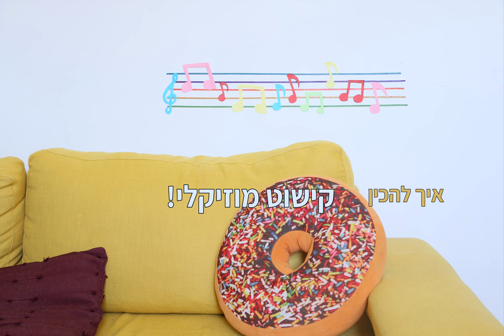הוראות הכנה לתווים | קישוט מוזיקלי | יומן קיץ סימפלסטפס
קישוט מוזיקלי | שבוע צליל ותנועה
הוראות הכנה לתווים
חומרים:
בריסטולים צבעוניים
וושי טייפ דקים (בצבעים שונים או באותו צבע)
מספריים
טוש/ עיפרון

הוראות הכנה:
מציירים על אחד הבריסטולים סימוני תווים שונים, בגדלים שונים.
גוזרים ביחד את התווים מתוך הבריסטולים השונים.
בצד ההפוך של התווים,מדביקים וושי טייפ (או מסקינג טייפ) בקיפול כפול (כך שיידבק משני הצדדים).
מדביקים על הקיר (או איפה שרוצים) 5 פסים של וושי טייפ אחד מעל השני במרווחים שווים.
חמשת הקווים שהדבקנו נקראים "חמשה" ועליהם נמקם את התווים שלנו: נמקם איך שנרצה, בצבעוניות שנבחר.
הקישוט המוזיקלי שלנו מוכן! נוכל לשחק ולשנות אותו איך שנרצה. קדימה לחגיגות!